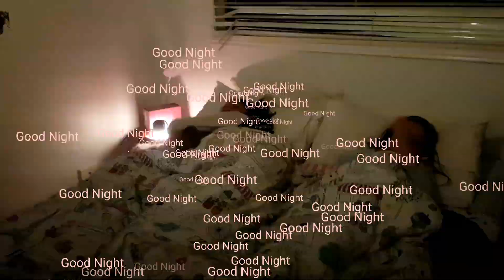EP. 1 EllaandSofia ลูกครึ่ง ท่องนะโม 3 จบ ก่อนนอน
EP.1 พี่เอลล่าและน้องโซเฟีย ก่อนเข้านอนเกือบทุกคืนจะสวดมนต์ นะโม 3 จบและขอพรให้ทุกคนในครอบครัว (พ่อล๊อคกี้ แม่เหมียว พี่เอลล่า น้องโซเฟียและหมาน้อยฟริคกี้ มีสุขภาพแข็งแรง

คลิปนี้เป็นคลิปแรกที่เริ่มต้นเรื่องราวชีวิตของพวกเราที่ย้ายมาใช้ชีวิตในออสเตรเลียเข้าปีที่ 6 แล้ว
อยากทำคลิปแขร์เรื่องราวชีวิตในออสเตรเลียของพวกเรา ไม่ว่าจะเป็น การเรียน การทำงาน ชีวิตประจำวัน รวมถึงที่เที่ยวต่างๆในออสเตรเลีย

ขอบคุณทุกๆท่านที่แวะเข้ามาทักทายและให้กำลังใจกันนะคะ

จากใจ
พ่อล๊อคกี้ แม่เหมียว พี่เอลล่า น้องโซเฟีย และ น้องฟริคกี้

กด Like หรือ Follow ได้ที่

EP.1 Ella and Sofia almost every night before going to bed, They are praying with Namo 3 times and praying for everyone in the family (Father Locky, Mommy Meaw, Ella, Sofia and Little Dog Flicky) have a good Health.

 This clip is the first clip that begins our life in Australia for the sixth year and wants to make a story about our Australian life - study, work, daily life. Including various attractions in Australia.

Thank you to everyone who watch and comment.

 from the heart of Lokcy, Meaw, Ella, Sophia and Flick